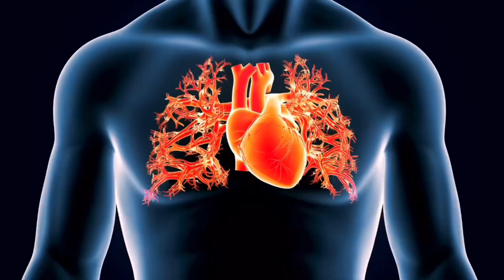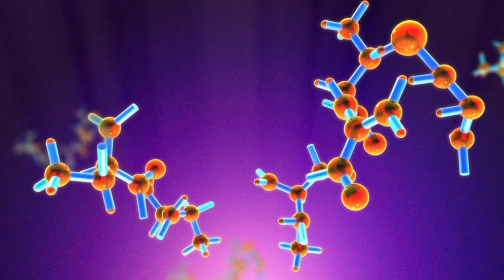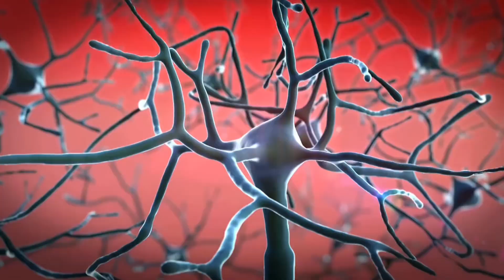Amazing facts of Science | Science facts in Hindi | Episode 02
Description: इस वीडियो में हम आपके लिए लेकर आए हैं विज्ञान से जुड़े कुछ अद्भुत और हैरान करने वाले तथ्य। जानें कैसे विज्ञान हमारे जीवन को प्रभावित करता है और उन दिलचस्प रहस्यों के बारे में जो शायद आपने पहले कभी नहीं सुने होंगे। इस एपिसोड में आपको विज्ञान के रोचक तथ्यों के बारे में जानकारी मिलेगी, जो आपकी ज्ञान की दुनिया को और भी रोमांचक बना देंगी।

अगर आपको विज्ञान में रुचि है और आप कुछ नया और ज्ञानवर्धक सीखना चाहते हैं, तो इस वीडियो को अंत तक जरूर देखें!